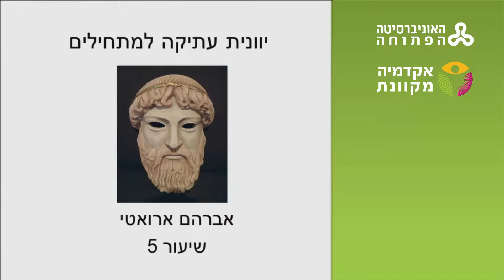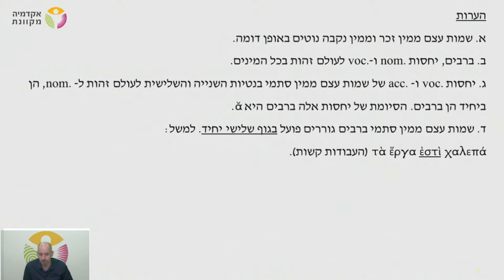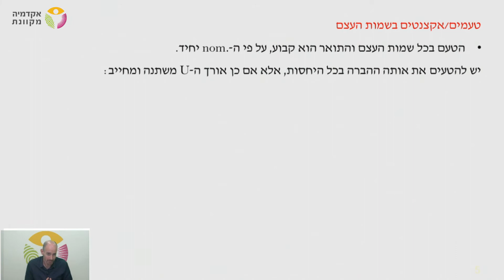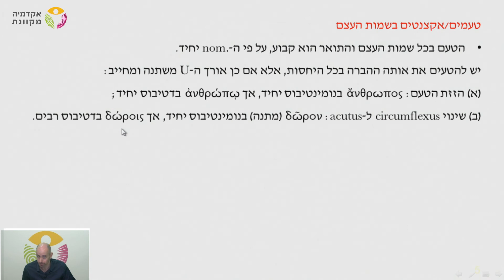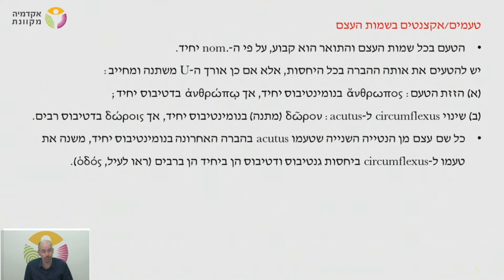יוונית קלאסית - רמת מתחילים - שיעור 5